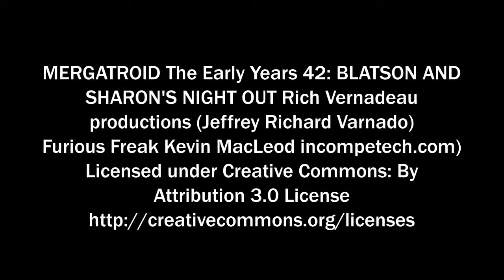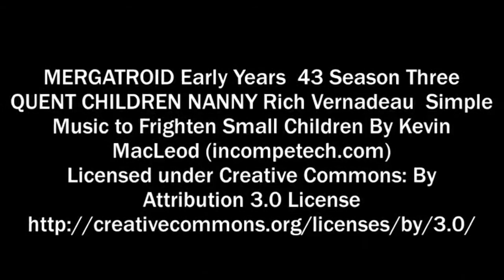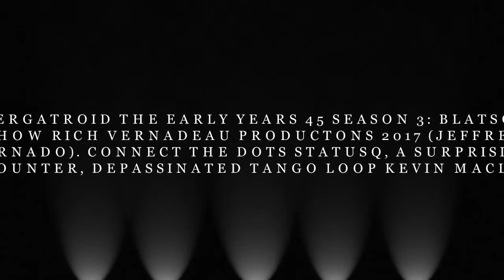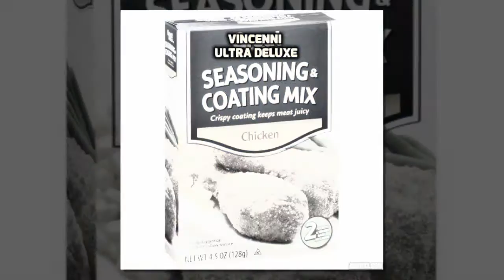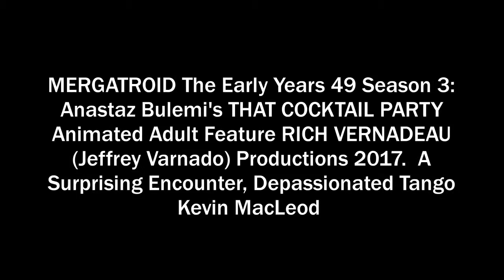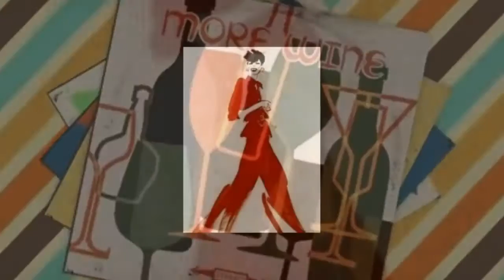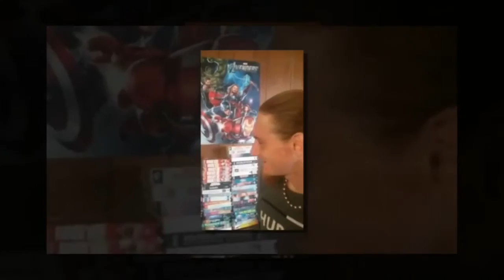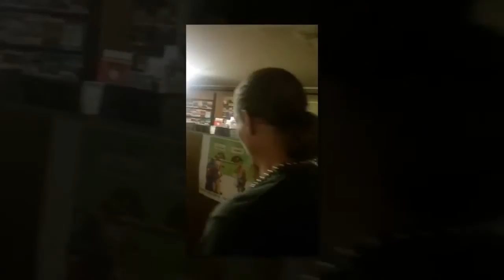MERGATROID The Early Years Season 3: 42-50